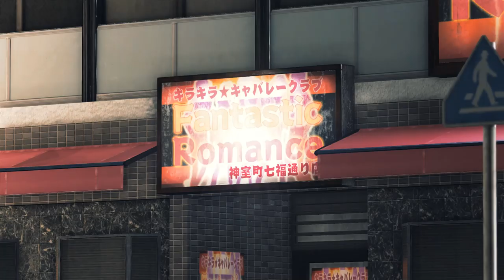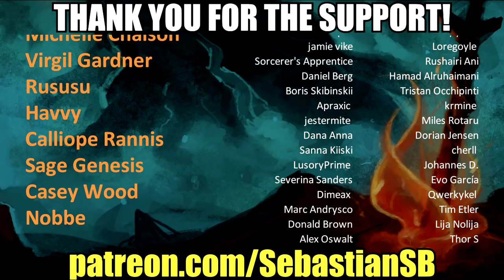Let's Play Judgment Part 96 - You're a Dead Man, Yagami